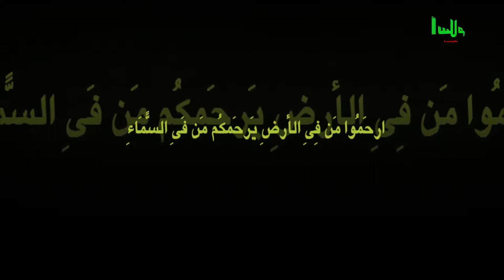186 Tawze Zakat Ba 30 Famil mostahaq